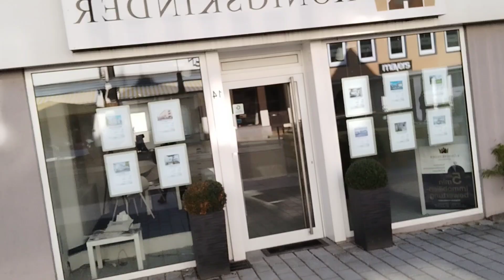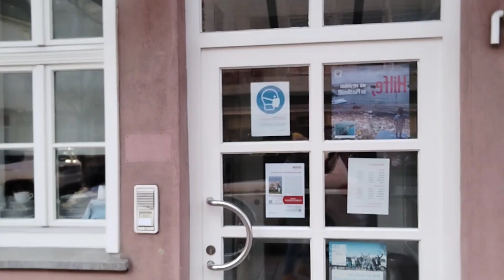Nicodemo - Gruppo Siloe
Si, lo so, è notte
ma ho bisogno di parlare con te
Si, lo so,
Tu sei venuto da Dio.

Io sono Nicodemo
vorrei parlarti della vita mia
a Te, Gesù
a Te che sei Figlio di Dio.

Sai, Nicodemo
conosco la tua vita meglio di te
tu, Nicodemo
hai bisogno di rinascere.

Non è da tua madre
che devi vedere la luce
non è dal suo seno
che devi rinascere.

Come il vento che va dove vuole
e ne odi solo il rumore
così è colui che rinasce
nasce da Dio.

Tu, Nicodemo
puoi nascere se vuoi
è possibile che non riesci a capire
basta che creda in chi Dio ha mandato.

Tu, Nicodemo
hai bisogno di me
io ti posso cambiare

Tu, Nicodemo
soltanto io.

Tu, Nicodemo
muoio io per te

Per te, Nicodemo
per darti una nuova vita.

Come un baco da seta
potrai trasformare la tua vita
e come un fiore che sboccia
a primavera.

Come una farfalla tu volerai
con ali più belle del mondo
piene di tanti colori
e amore per vivere...

nasce da Dio.